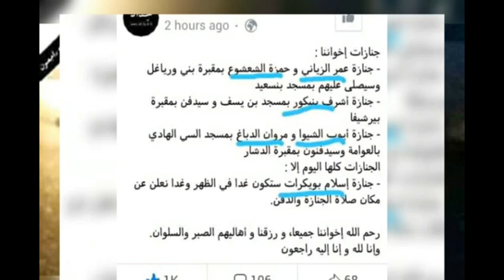وجاءت سكرة الموت بالحق ("فاجعة😥😭😪 محبين فريق إتخاد طنجة") إن لله وإن إليه راجعون .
شكرا على مشاهدتك هذا الفيديو لا تنسى الاشتراك في القناة و تفعيل جرس(🔔) التنبيهات ليصلك كي جديد سجل اعجابك بالفيديو لتدعمني لتقديم المزيد اعطني رأيك او اقتراحك او انتقادك في تعليق لتطوير محتواي شارك الفيديو مع اصدقائك شكرا... حساباتي في مواقع التواصل الاجتماعي :
 Facebook:Ayoub Ben Radi
loops id : 1399314 / Ayoub_Bnr